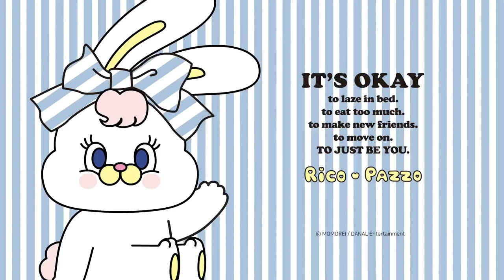RICO ❤ PAZZO 年/度/跨/界/國/際/聯/名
PAZZO 的設計團隊
這次以每個女孩都像是RICO莉可兔一樣
喜歡在每個早晨的時候賴床
心情不好的時候想吃很多
有開心的時候,也有厭世的時候。